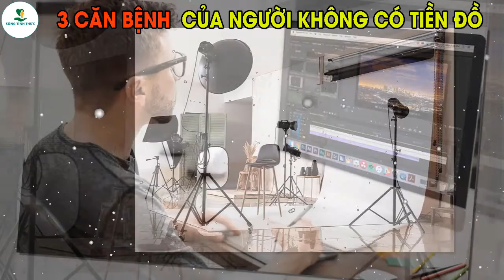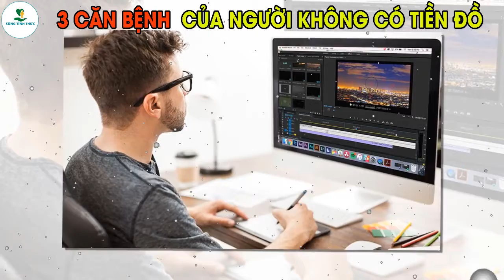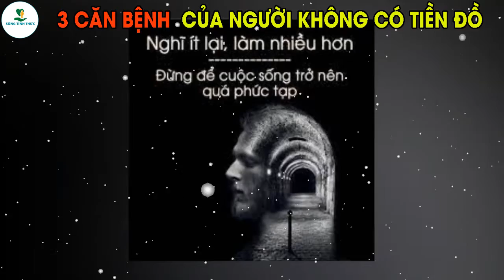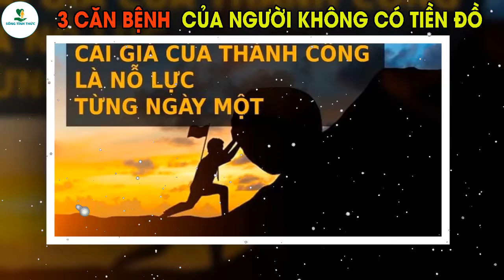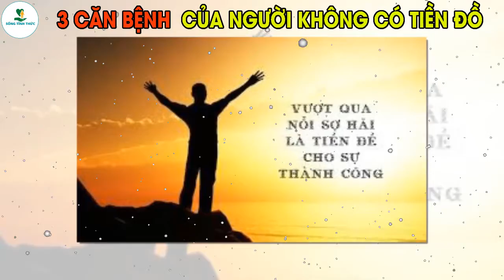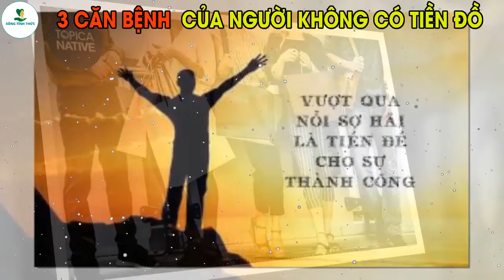Bật mí 3 CĂN BỆNH của người không có tiền đồ | Sống Tỉnh Thức Gđt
Hay những kiến thức bổ ích về Đạo Phật ứng dụng trong cuộc sống, các câu chuyện tấm gương các anh hùng, vĩ nhân, triệu phú thên thế giới. Dạy cho con người về cách sống hướng thiện. Làm giàu theo nhân quả, sống xanh và tái tạo môi trường. Hướng tới con người yêu thiên nhiên. Làm giàu bền vững.